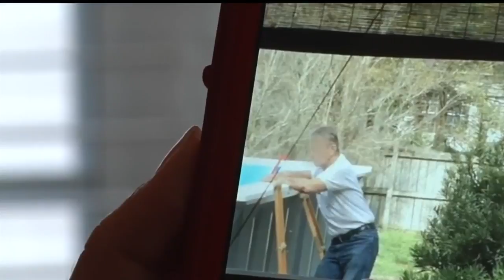Company issues refund following I-Team report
“I faxed it to Endless Pools and said, ‘look I'm a retired nurse and I'm going to need some help here’.